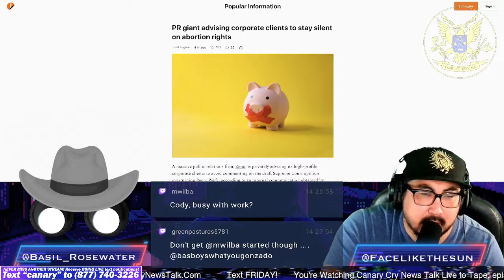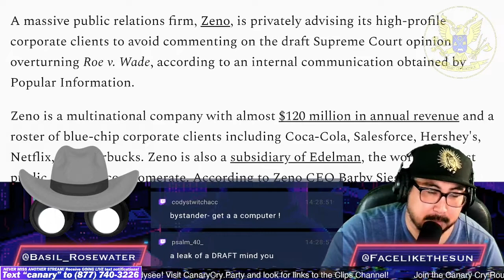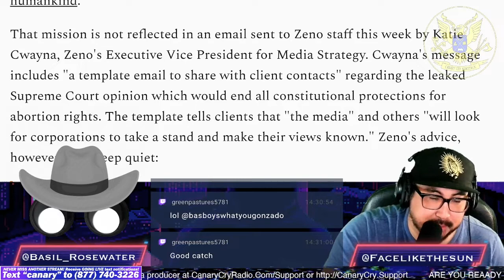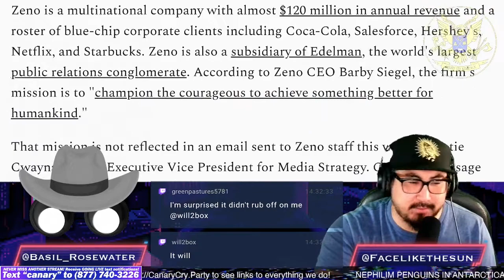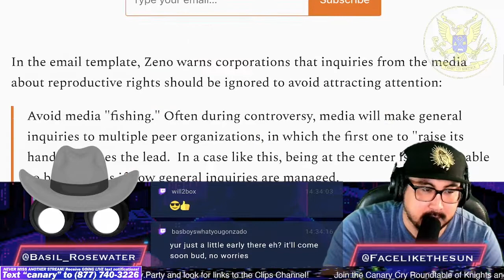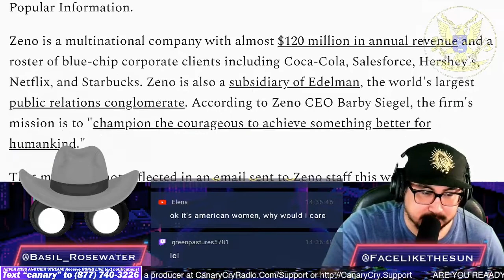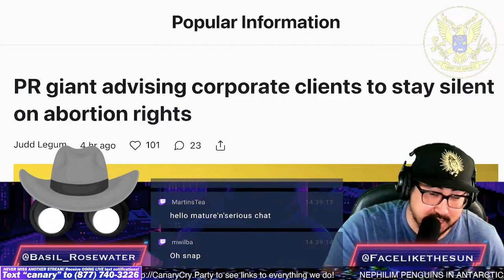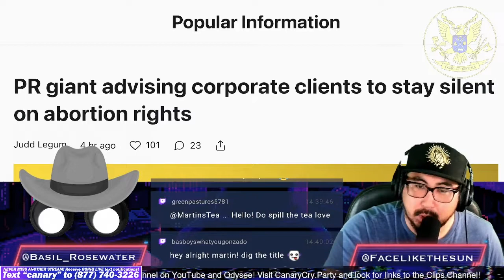Big Companies Shouldn't Comment on Abortion Leak and Encouragement from Gonz - CCNT 481